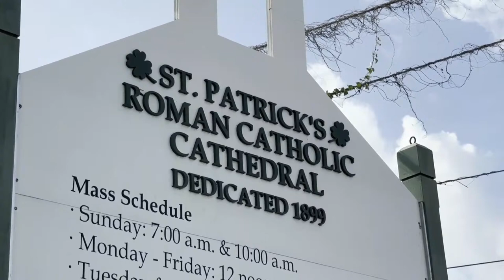Celebrating the Life of William Seon Greenidge